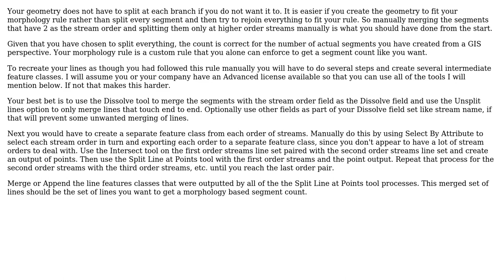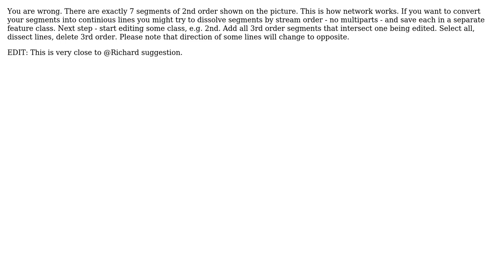GIS: Count number of stream segments in a particular stream order: Bifurcation ratio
With thanks & praise to God, and with thanks to the many people who have made this project possible! | Content (except music & images) licensed under CC BY-SA | Music | Images & others | With thanks to user Richard Fairhurst user PolyGeo user FelixIP user Amit and the Stack Exchange Network Trademarks are property of their respective owners. You are responsible for your own actions.